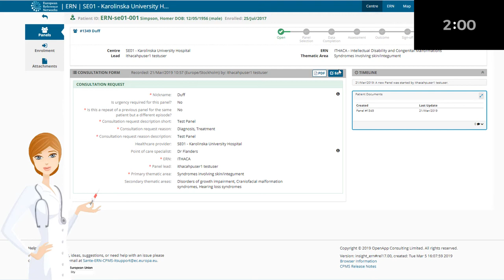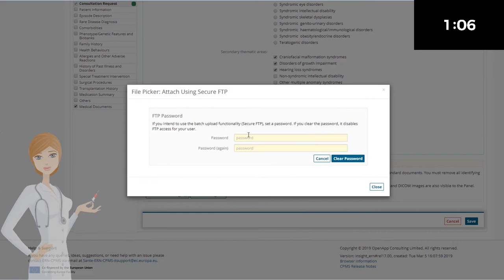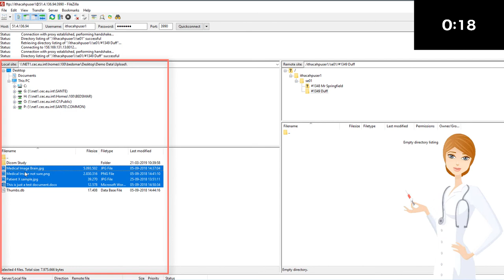Clinical Patient Management System (CPMS) - FTP upload. How to upload numerous files to CPMS?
The Clinical Patient Management System (CPMS) aims at supporting ERNs in improving the diagnosis and treatment of rare or low prevalence complex diseases across national borders of Member States in Europe. The system enables healthcare professionals to upload patient cases and collaborate with other healthcare professionals to provide diagnosis, care and treatment.

The following video explains how to upload multiple files to a panel by using FTP.